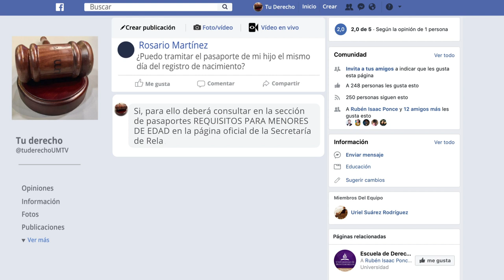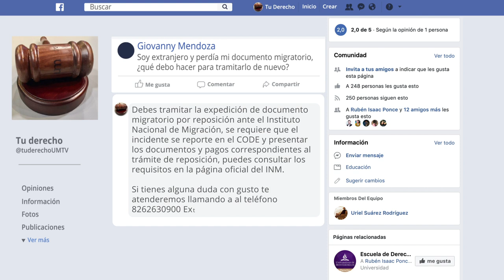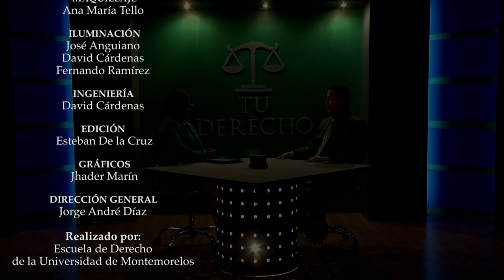Tu Derecho - Traducciones Oficiales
Los peritajes y traducciones peritadas son requeridas para documentos certificados ante una autoridad nacional o internacional. Hoy vamos a tener una plática especial con el licenciado Marcelo Estrada quién nos ayudará a despejar algunas dudas con respecto a la función que realiza un perito traductor. Sabremos además en Qué documentos es necesario que un perito traductor intervenga y firme el documento, que requerimientos se necesitan para que se haga una traducción oficial, y recuerda que el acceso a la información es tu derecho iniciemos